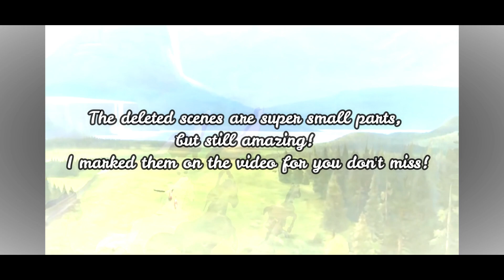SPIRIT | Deleted Scenes & Pencil Test Animations PT.2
The deleted scenes are very small ones, so I made sure to mark them on the video for they don't go missed :3

Spirit belongs to Dreamworks, and these clips are from the amazing artists: Jakob Jensen and Manuel Almela!